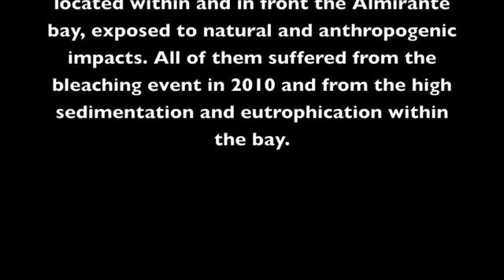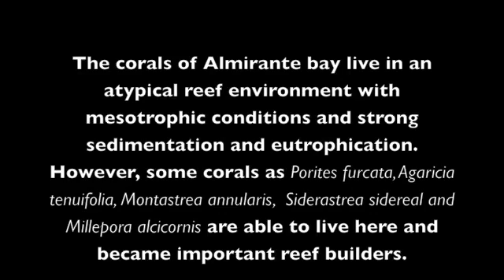The threatened coral reefs of Almirante bay, Bocas del Toro, Panama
This movie describes 6 different reefs (Almirante, Pastores, Juan Point, Casa Blanca, Hospital Point, Salt Creek) located within and in front the Almirante bay, exposed to natural and anthropogenic impacts. All of them suffered from the bleaching event in 2010 and from the high sedimentation and eutrophication within the bay.

Photos & videos by: Janina Seemann, Georg Heiss, Cindy Gonzalez, Rodrigo Carballo-Balaños

Editing & text by: Janina Seemann & Kathryn Berry

Smithsonian Tropical Research Institute, 2013